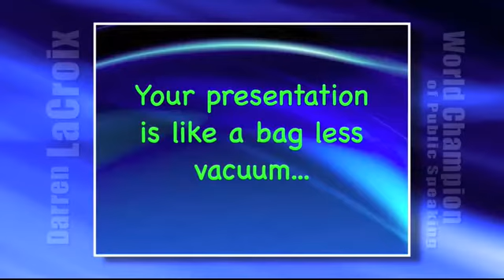Darren LaCroix, World Champion Speaker- Being Best: Resolve to Evolve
An inspiring "real-life" underdog story, from Chump to Champ! Have Darren speak at your next event.